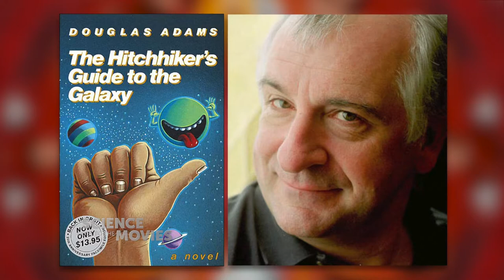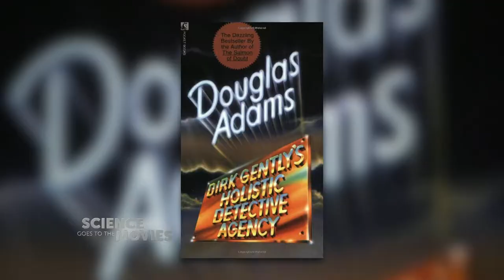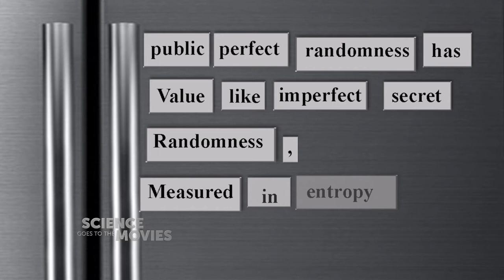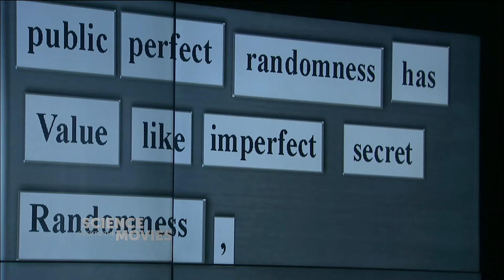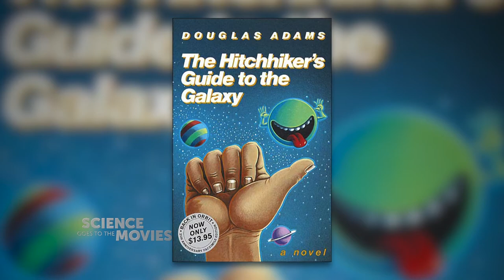Randomness and Coincidence | Science Goes to the Movies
Are coincidences the opposite of randomness or are they a naturally occurring part of chaos? Why are randomness and entropy extraordinarily valuable to a computer scientist? We look at why and how these values matter and their effect on “Dirk Gently’s Holistic Detective Agency.”

Guest
Prof. Yevgeniy Dodis, The Courant Institute of Mathematical Sciences at NYU

Tape date: February 8, 2019. First aired: April 18, 2019.

SGMV00703